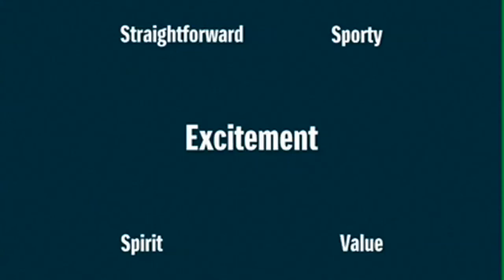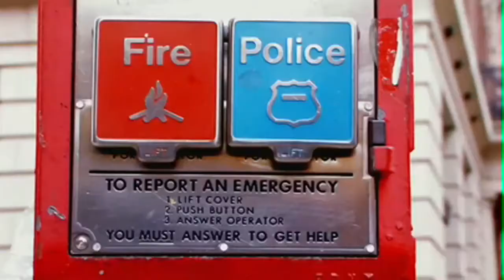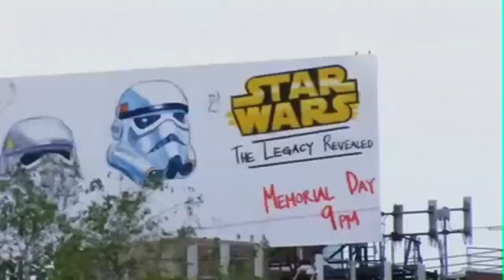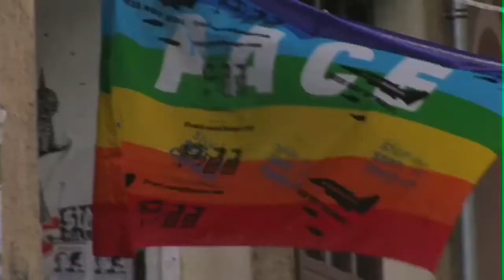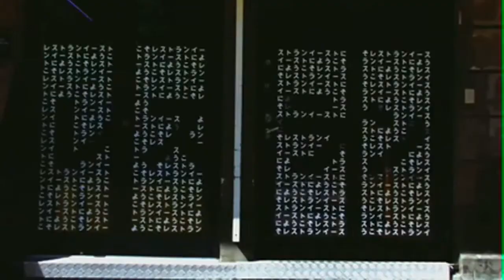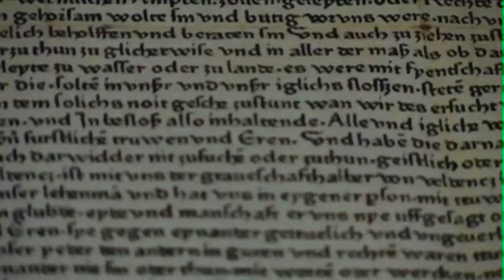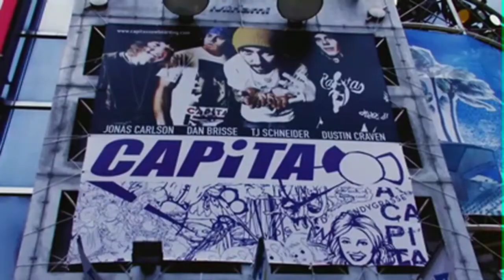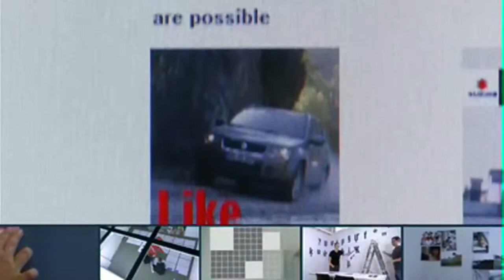Suzuki Corporate Design - Sven Völker Studio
Between 2003 and 2009, the Sven Völker Studio Berlin created a revolutionary simple corporate design for the japanese Suzuki Motor Company along the idea of the snow crystal principle. This film is about the key design elements used in this identity: colour, typography, photography, logo and structure.

Film by Harry Kresin for Sven Völker Studio
2nd Camera / Light: Gregor Schönfelder
Voice Martin Heckmann